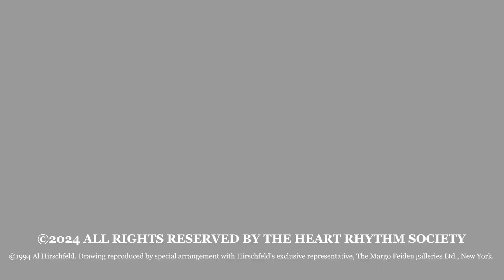EP on EP Episode 108: Therapy for Polymorphic VT/VF Syndromes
In this EP on EP episode, Eric Prystowsky, MD, FHRS, is joined by Sami Viskin, MD, to discuss Therapy for Polymorphic VT/VF Syndromes